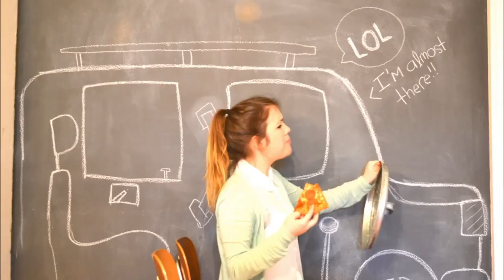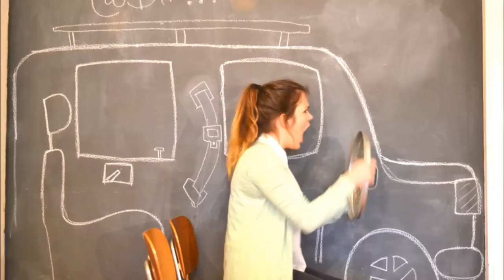Transform STL TV Series, Episode 1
Transform STL shows the process of restoring the love and pride to neglected and dilapidated buildings. In many cases, the communities and, sadly, people also need love. This unique show highlights the impacts that restoring love to old buildings has on people of the great city of St. Louis.